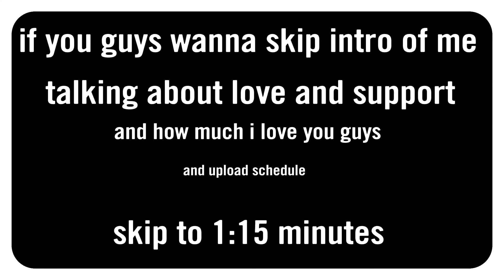Need a Clan? Montage("Tyga - Taste ft.Offset")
Guys Edited this on share factory. Think this is good :).
need a new clan or gonna make one you guys choose